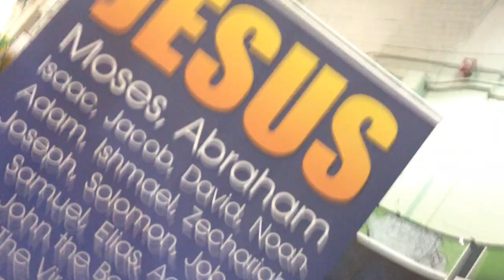Islam the Fastest Growing Religion in the World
Tristan accepted Islam when he took a class at the local college and his professor of Physics had just become Muslim. He asked him many questions and he agreed that Islam was the truth. He ran into our da'wah booth at the MN State Fair that we have every year and took his shahadah (Testimony of Faith).